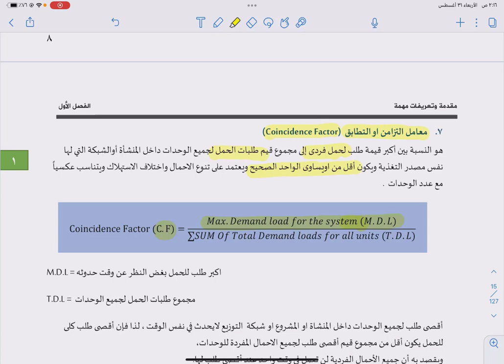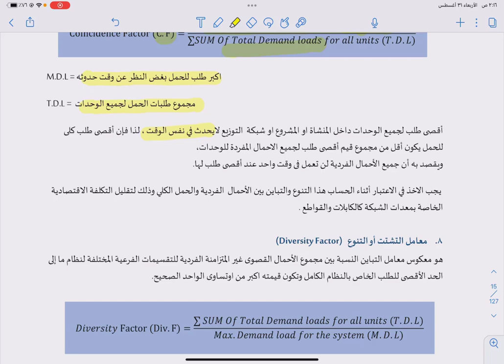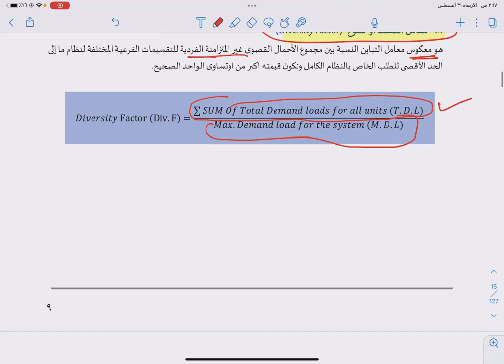معامل التزامن او التطابق Coincidence Factor